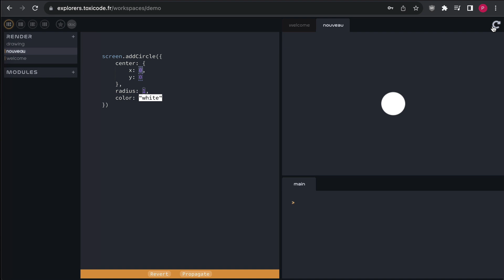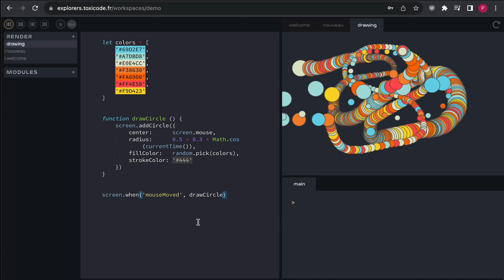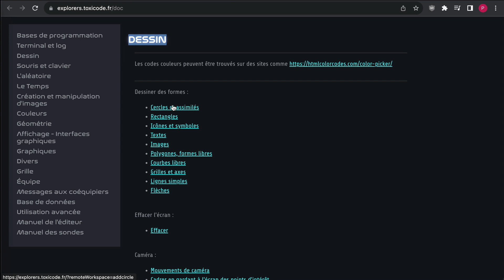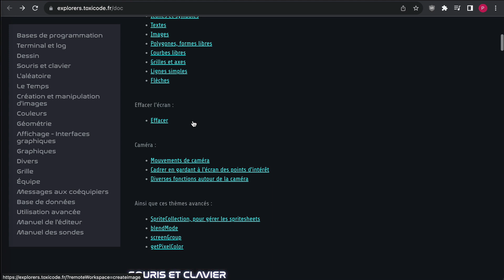Explorers - l'interface présentée en 4 minutes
Explorers est une interface de programmation en ligne, qui permet avec des instructions JavaScript lisibles et claires de concevoir des animations, jeux vidéos, et prototypes divers.
C'est gratuit, mais pour l'instant en bêta. On peut fournir quelques invitations.